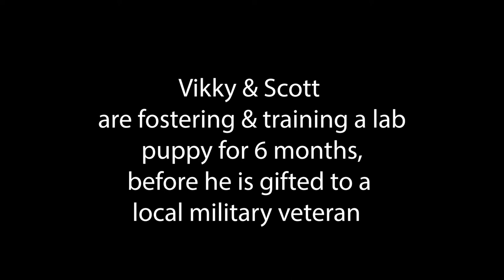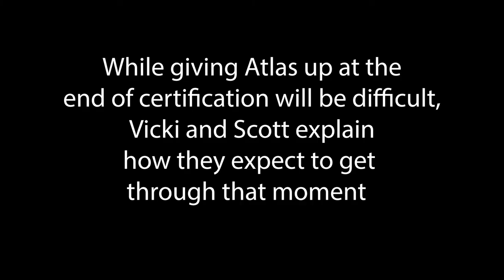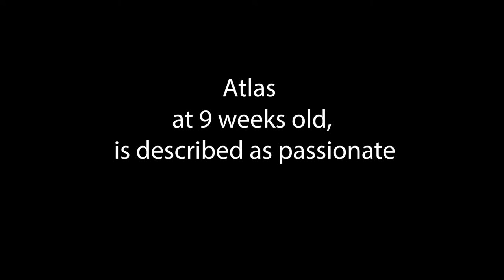Puppy Foster Family Vicki & Scott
Sneak Peak..at a special TV program we are working on..
Meet Atlas 🐾  generously donated by Lucky Labs ❤️
He's being trained at Watch My 6 Service Dogs by a compassionate foster-puppy-family.
After 6 months, Atlas🐾  will gifted to a military vet who needs him!